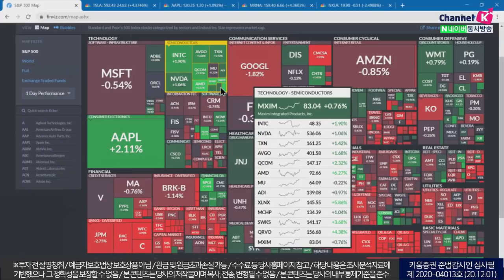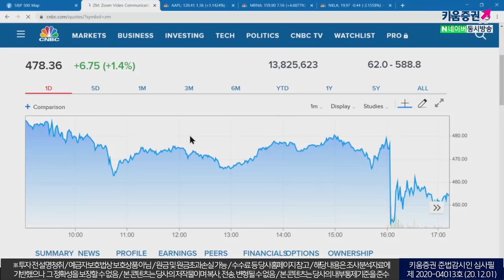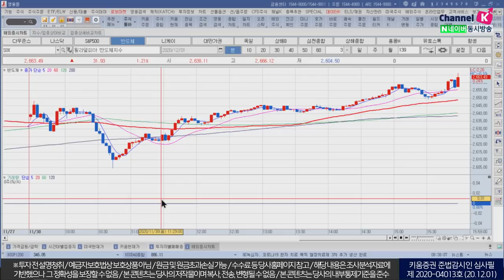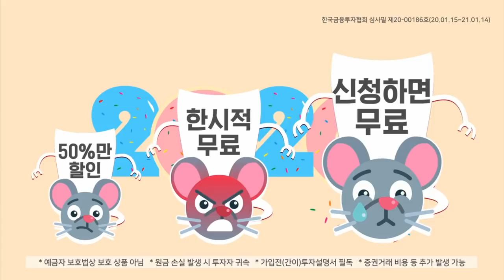모더나 백신 결과 불구 경기 민감주 약세, 오늘 한국 증시 외국인의 행보는? (모닝노트/20.12.01)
대형 기술주 약세. 하원의 독점 금지 위원회가
시장 지배력을 남용했다는 의견을 검토후 작업을 완료 했다는 소식에 기반
결국 독점 금지법이 강화될 수 있으나 기업 실적 등이 견고하면 성장을 멈출 수 없음을 보임
오늘 저녁 파월 연준의장 발언 기대와 우려감 존재
FOMC, 앞두고 옐런 재무장관 지명자, 라가드르 ECB총재 발언
전일 한국 증시는 MSCI 지수 리밸런싱 이슈가 부각 되며 하락
특히 외국인이 2조 4천억원 넘게 순매도 하며 주도
오늘 발표하는 수출 데이터 결과, 외국인의 행보 체크